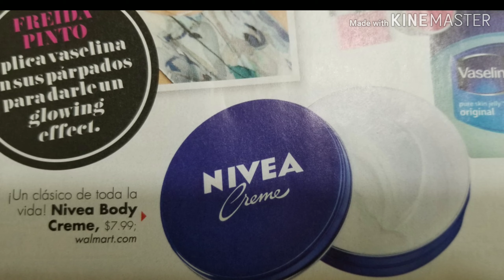APLICALO!!! POR 7 DIAS en TU CUTIS ..MENOS MANCHAS / ARRUGAS..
HOLA MI GENTE BELLA Y QUERIDA...
LES COMPARTO ESTA MARABILLOSA MASCARILLA QUE SE QUE LES VA A DAR  LOS MEJORES BENEFICIOS QUE LA PIEL NECESITA EN TODOS LOS ASPECTOS..

ESPERO QUE LA TRATEN COMO LO EXPLICO Y QUE VEAN LA DIFERENCIA EN UNA SEMANA..

GRACIAS POR VERME Y NO DEJEN DE PASAR POR MI CUENTA DE INSTAGRAM ABAJO..

COMPARTAN MIS VIDEOS Y HAGAN DE MI CANAL UNA UNIDAD
GRANDE...

LES KIERO DIOS LES BENDIGA..